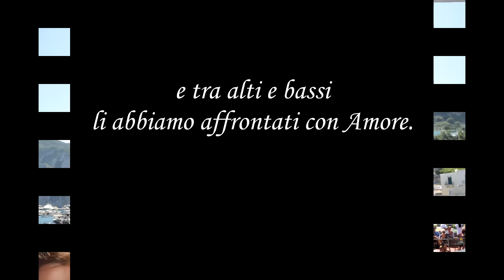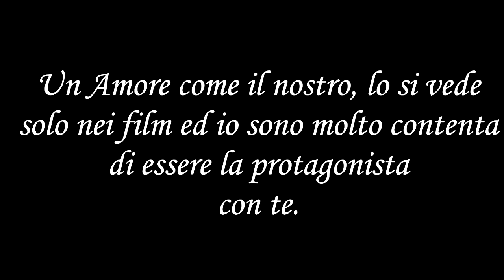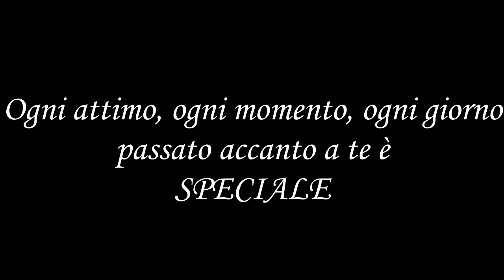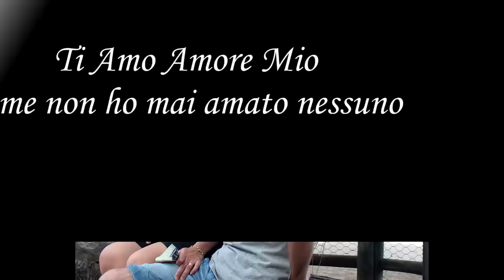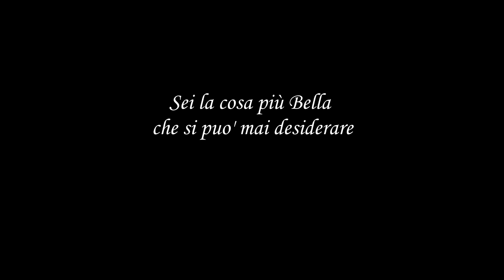Buon 11° Anniversario VTM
Con tutto l'Amore che provo per te oggi e per sempre.
Smack, Smack!